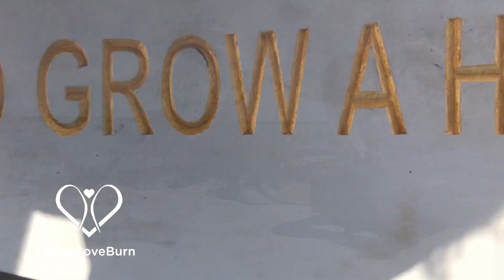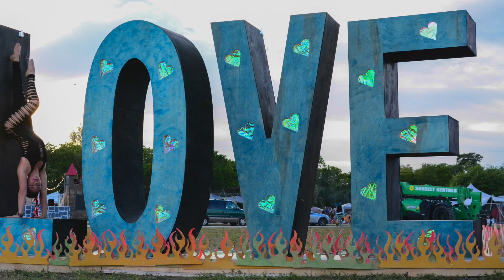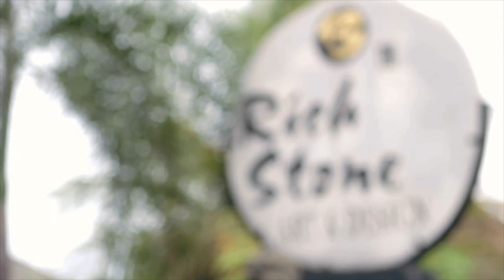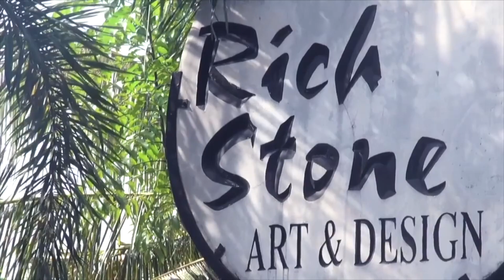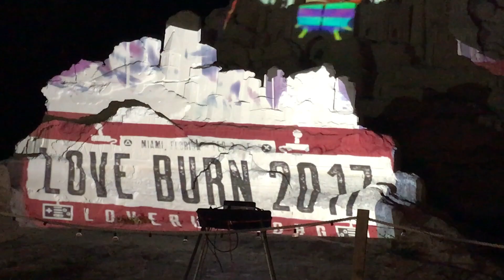CALL FOR ARTISTS: Love Burn Art Proposals with Quantum Glen and spotlight on Bali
Love Burn calls out to ARTISTS every year for our annual beachside event in Miami, Florida.

Burner Art Insider: CALL FOR ARTISTS

🔥 Burner Art Insider explores the Magic behind the Large, Interactive Art Structures and Theme Camp Projects that make Love Burn in Miami truly fascinating.

2020 HIGHLIGHTS:
🔥 Love Burn is the largest Official Regional Burning Man event in the United States
🥳 More than 4,200 active participants who volunteer 4+ hours for the event
🌎 Participants come from 50 states and 21 countries
🧜🏻‍♀️ Actively celebrating the 10 Principles of Burning Man
🏝 Beach camping event in Miami, Florida

2020 Love Burn Miami Community Involvement:
🌈 80 Art Grants
🌈 140 Theme Camps
🌈 More than 200 Fire Spinners & Light Performers
🌈 Celebrated multiple Engagements and Weddings
🌈 Multiple Beach Cleanups by Participants and Leave No Trace Team

🖥 WATCH NOW: How do I Apply for Art Grant at Love Burn?

Presented by Founders of Love Burn Quantum Glen Gray and Prosperity Angela DiCarlo.

ABOUT LOVE BURN: The year 2020 marked the 7th installment of Love Burn, South Florida’s official regional Burning Man event. The promise of a new decade coupled with the forward-looking “Femme Futuro - Matriarchy Reloaded” theme made this year’s celebration especially divine and included many unique takes on feminine form and goddess energy. Over 4,200 participants hailing across all 50 states and representing 21 different countries congregated on the Historic Virginia Key Beach Park in Miami, co-creating a marvel of sights, sounds, and sensations over 4 beautiful days and nights.

VOLUNTEER: Love Burn is a Volunteer-run event. Everyone is asked to volunteer at least 4 hours before, during or after the event. This serves many purposes including:
❤️ Volunteering gives the community ownership of the success and growth of the event
🧡 Volunteering helps bond people together in good times and bad
💛 Volunteering allows people to expand their skill sets and teach others
💚 Volunteering keeps operations costs down so the event is accessible to more creators
💙 Volunteering helps artists, campers, builders, doers create bigger projects with love
💜 Volunteering helps everyone feel good knowing that together we created this event

ART, ART, and More ART: At The Love Burn, we pride ourselves on supporting our artists and are honored to have been able to provide more than 80 art grants in 2020. The scale and grandeur of their productions were unmatched. Several large-scale Burning Man pieces were featured, including: Kinesios, the “man vs machine” pendulum swing; Fire on the Midway, including fire-fueled games like Flaming Foosball; the Circus Fabula swing set; and The Cloud, a unique 360-degree sight and sound installation. Several pieces were emotionally evocative, including Naked Identity, an exploration of the female body and identity, and Lost Island III, an immersive, experiential art installation resembling a ship-wrecked island.

WHAT TO EXPECT: Our 140 theme camps also brought it bigger and better than ever before in 2020. Sky Bar erected their awe-inspiring rig offering breath-taking views of the event and the Miami skyline. Incendia’s mix of pyrotechnics and music made it a popular spot for late night revelry. And sound camps like Deep Florida and Big Puffy Yellow brought impressive sound systems and booty shaking beats that kept their dance floors packed for hours on end.

SEARCH: @TheLoveBurn